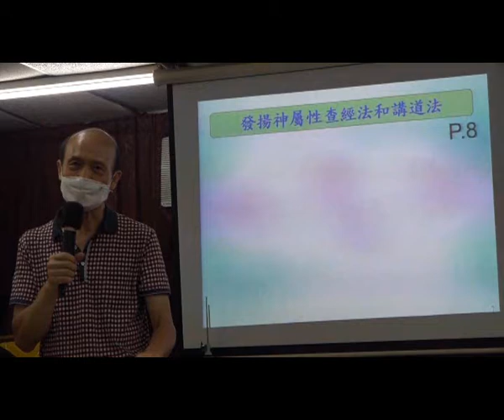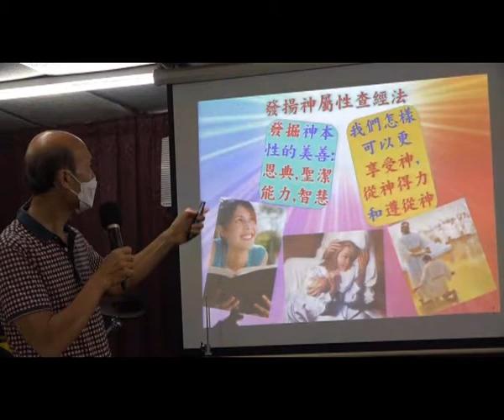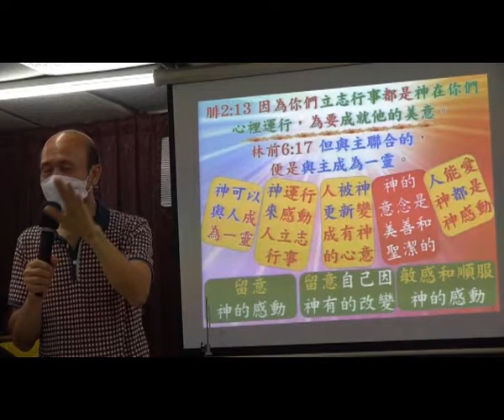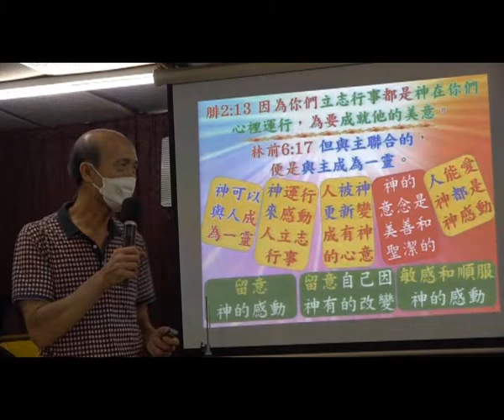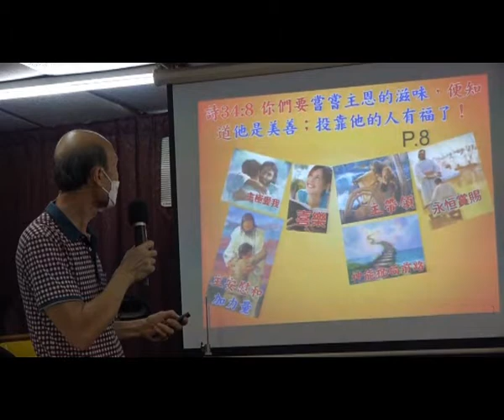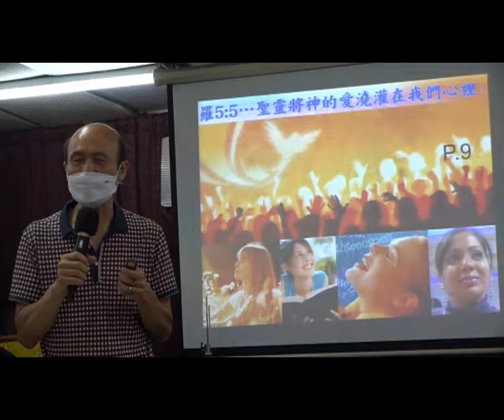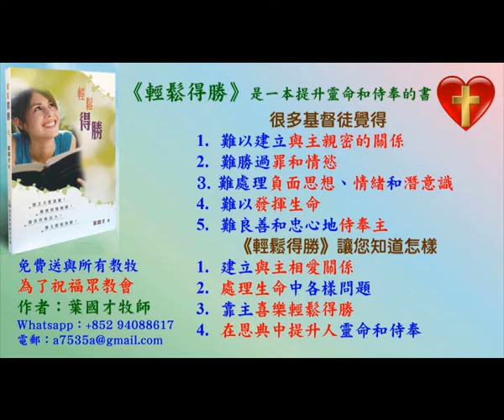輕鬆得勝 - 發揚神屬性查經法和講道法9.2021 -葉牧師輕鬆得勝 - 介紹如何查希臘文聖經9.2021 -葉牧師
輕鬆得勝 - 發揚神屬性查經法和講道法9.2021 -葉牧師
輕鬆得勝 - 介紹如何查希臘文聖經9.2021 -葉牧師